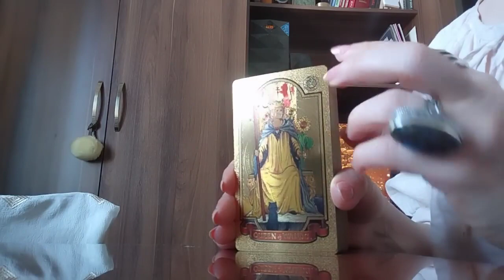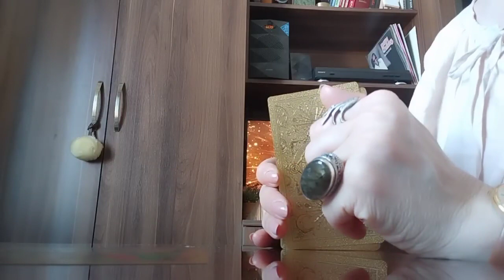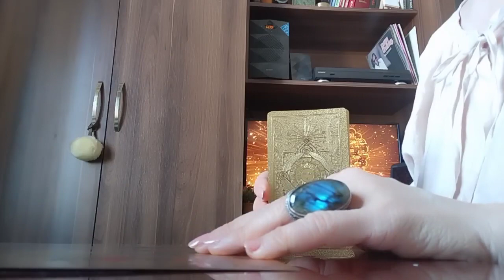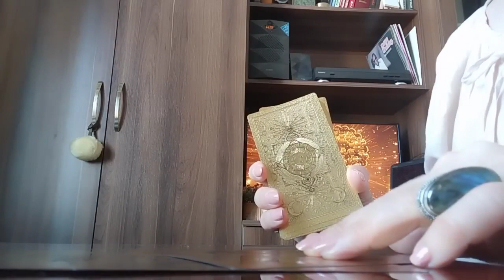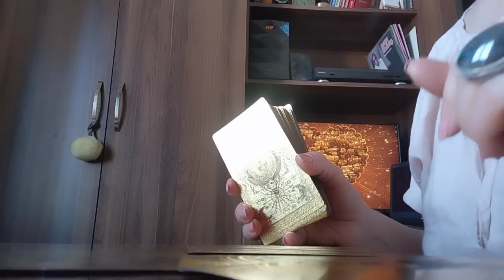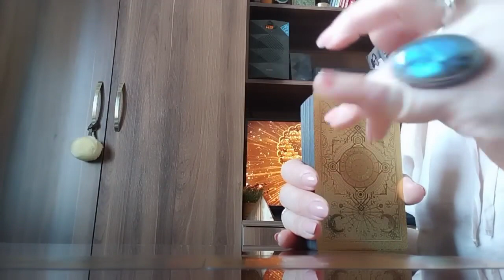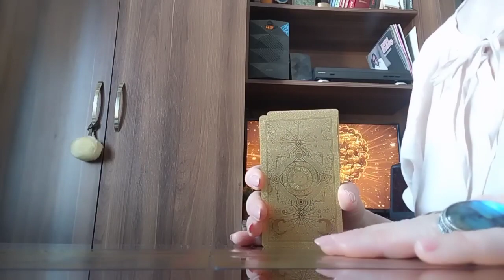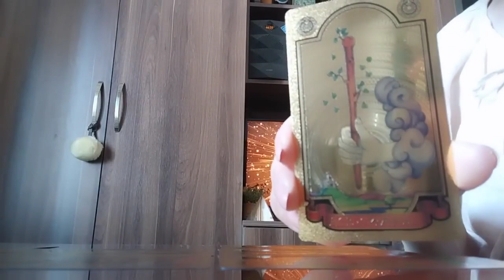ის, რაც 100% ით შეგისრულდებათ✨ ნახეთ ვიდეო🎥 დაპროგრამდით სიკეთით და გამარჯვების მტკიცე რწმენით🥰✨🃏�